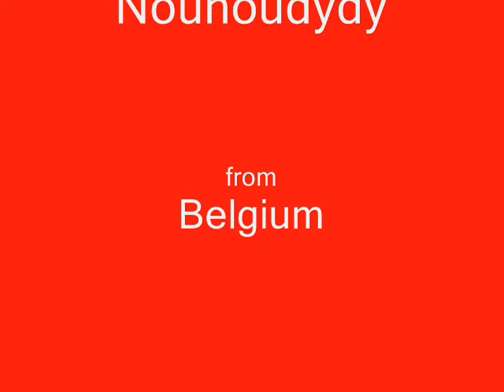ROBERT COGOI - Le comte de Walstenstein (45T - 1972)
En 1972, Robert Cogoi nous emmène chez : "Le comte de Walstenstein".
Face B du 45T : "La chanson populaire".